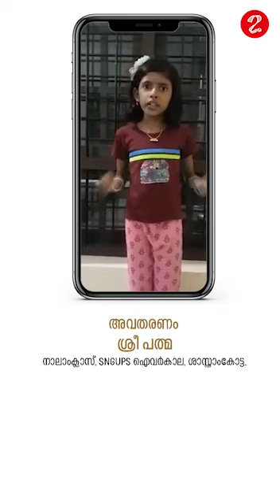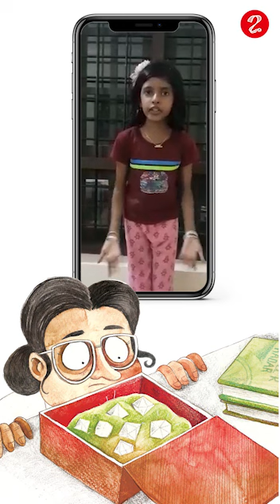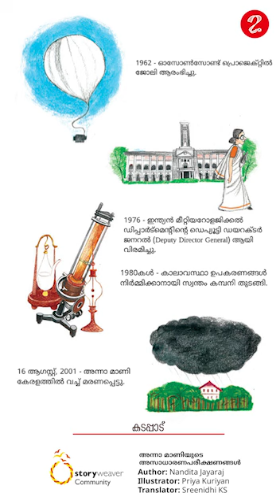അന്നാമാണിയുടെ അസാധാരണ പരീക്ഷണങ്ങൾ - ശ്രീ പത്മ കഥ പറയുന്നു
അവതരണം  - ശ്രീപത്മ  നാലാം ക്ലാസ്സ്‌  SNVGUPS ഐവർ കാല,ശാസ്താംകോട്ട

വിവർത്തനം : ശ്രീനിധി കെ.എസ്Original story Anna’s Extraordinary Experiments with Weather by Nandita JayarajIllustrated by Priya Kuriyan Published By StoryWeaver Community
ഇന്ന് ആഗസ്റ്റ് 23 അന്നമാണി ജന്മദിനം
അന്ന മാണിയെ കുട്ടികൾക്ക് പരിചയപ്പെടുത്താം